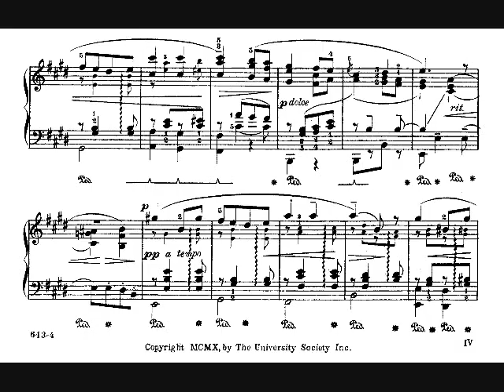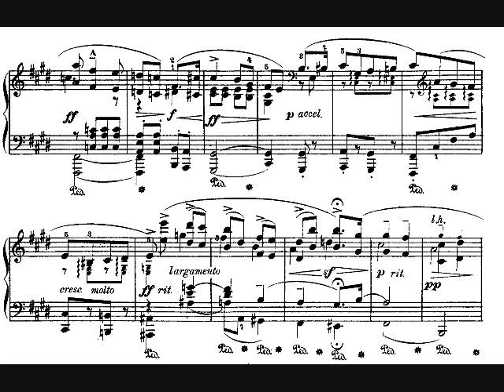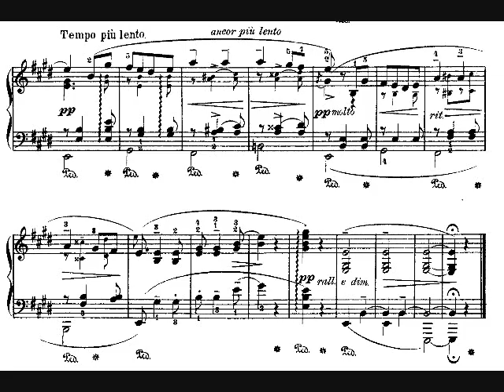Elgar - Salut d'Amour With sheet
pf: Felipe Sarro